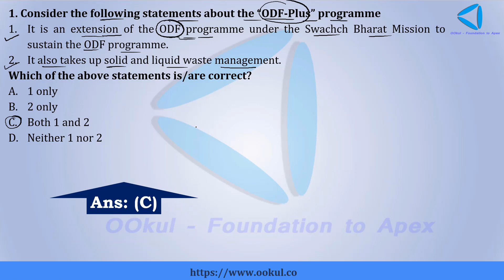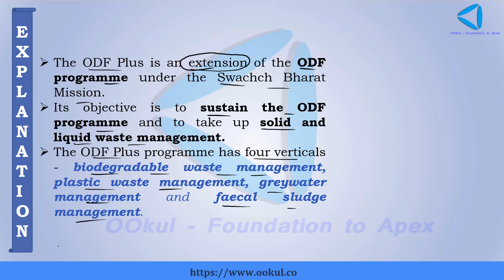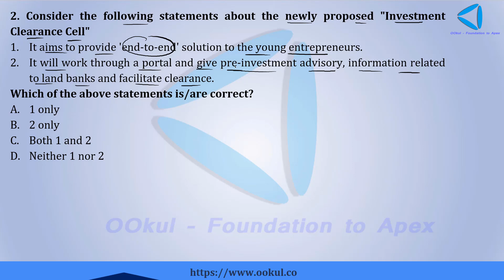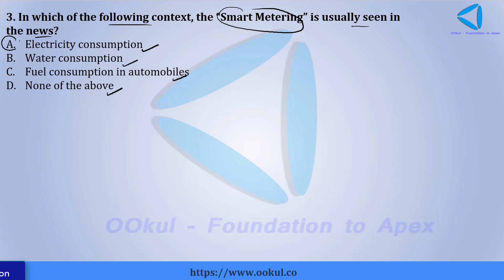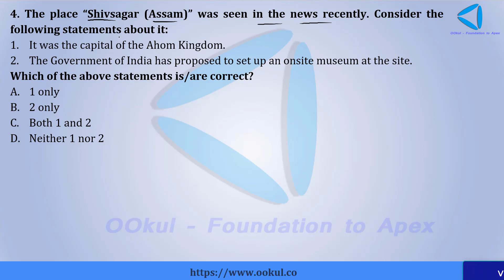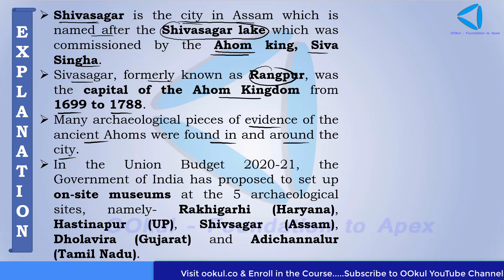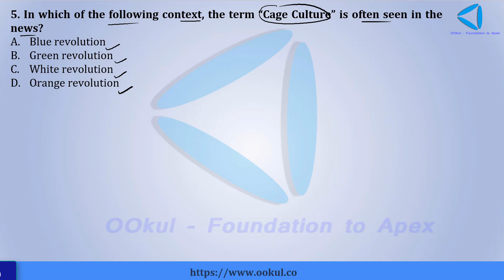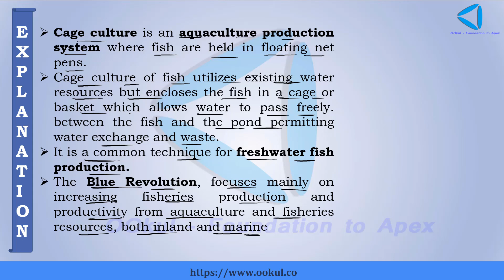लक्ष्य 100+ | UPSC/IAS Prelims 2020 | Day 33 | Economic Survey & Budget - Part 2 | OOkul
Detailed Solution & Explanation of Questions asked in Quiz (Economic Survey & Budget - Part 2) of Day 33 of (लक्ष्य 100+) A 90 Days Revision Series For UPSC CSE Prelims 2020

Solve Day 33 Quiz on Economic Survey & Budget - Part 2